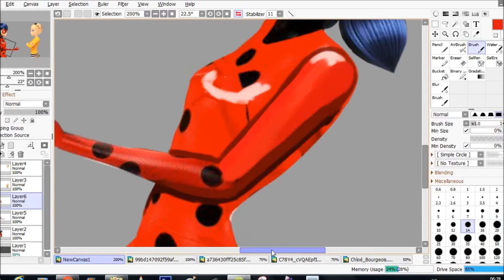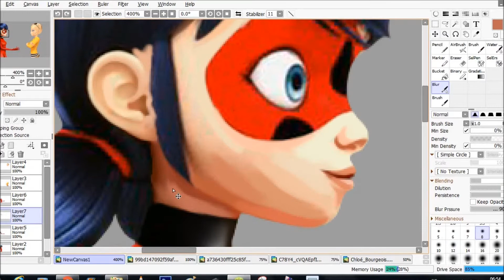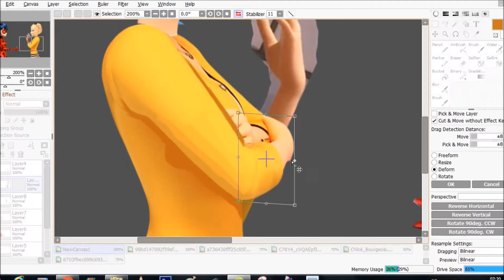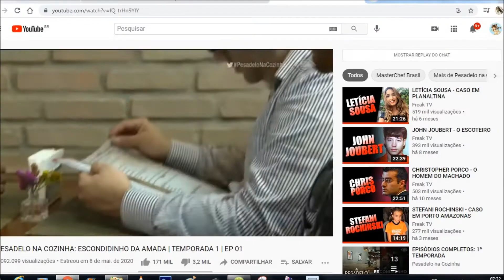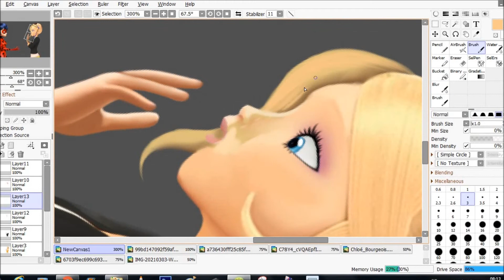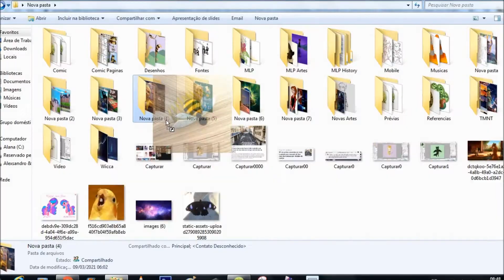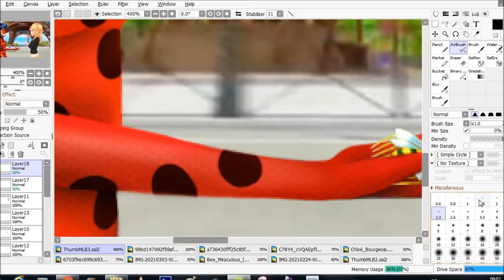Miraculous Spoiler Season 4 - New Queen Bee?? (Speededit)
Speededit Commission for MDF (Meu Desenho Favorito)

Programs used
Paint Tool Sai 2
Free Cam
Movie Maker